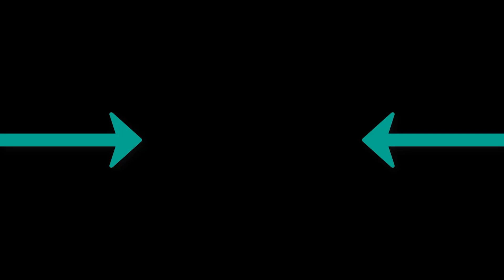Alex Rogov - Levenkov Bugatti